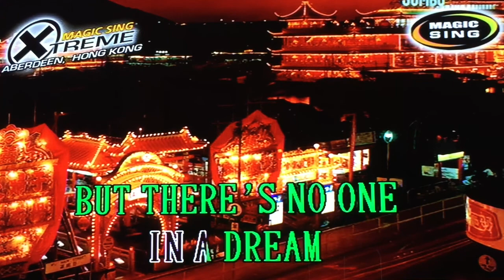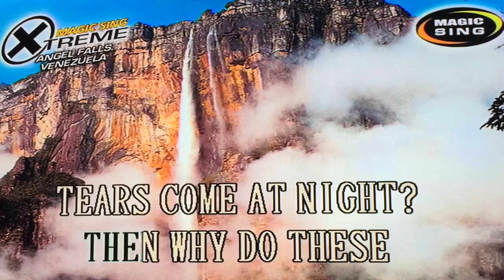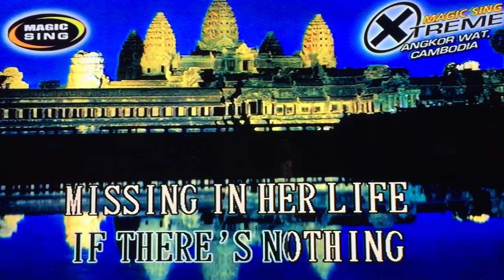Lucky by Britney Spears - Karaoke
Purchase magic sing here:

Walmart music: